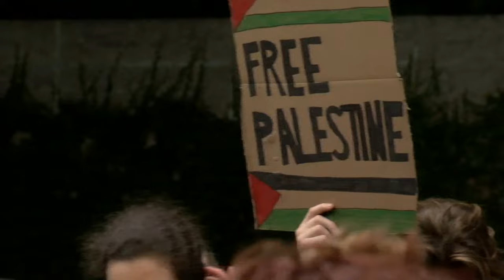Austin police at breaking point, union president says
According to Austin Police Association President Michael Bullock, the Austin Police Department is currently facing a shortage of officers, and assisting with protests at the University of Texas at Austin this week has added to the strain on the department's resources, leading to officers being pulled from their regular duties, including responding to 911 calls.